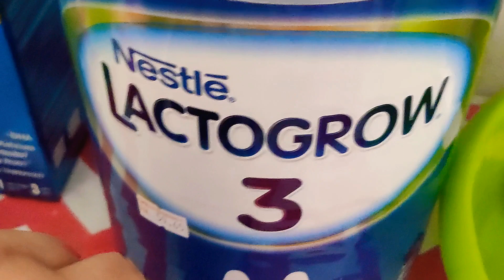মালয়েশিয়া লকডাউন লাইফ স্টাইল সারহান সালিফ 🤭২০২১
লকডাউন বোরিং লাইফ স্টাইল সারহান সালিফ ২০২১